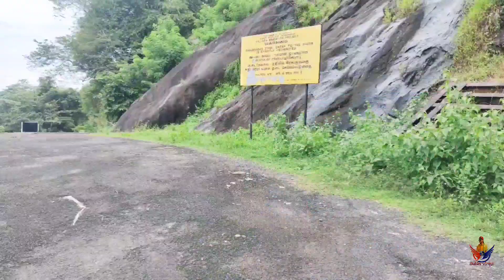ഒറ്റക്കൽ ലുക്ക്‌ ഔട്ട്‌